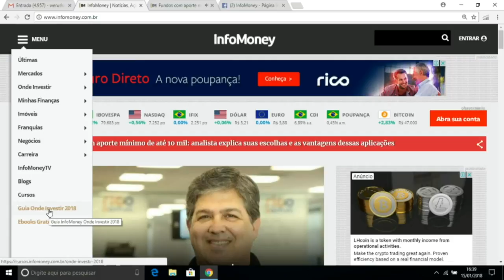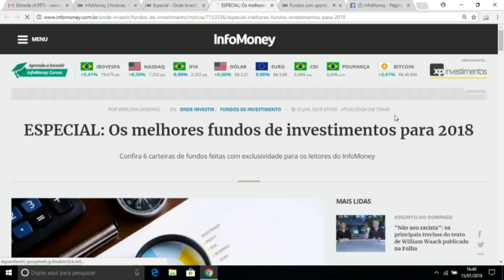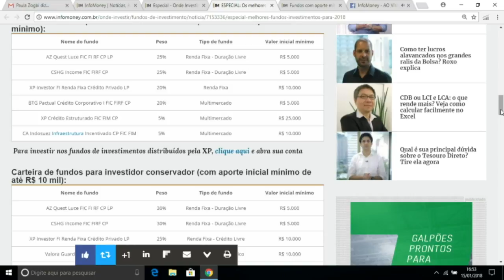As vantagens dos fundos de investimentos e como escolher os melhores